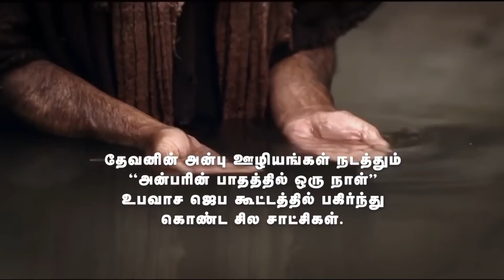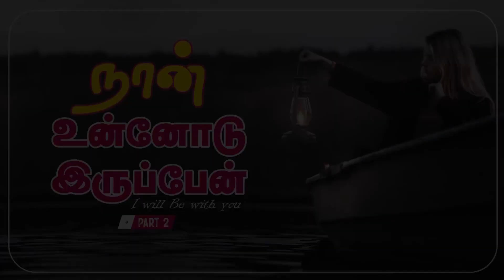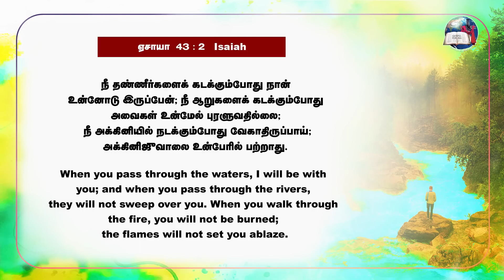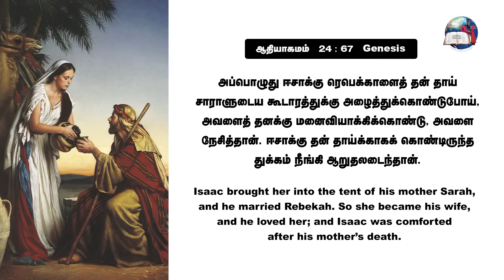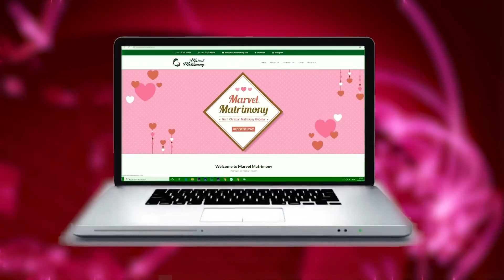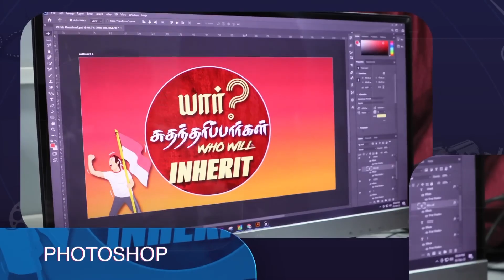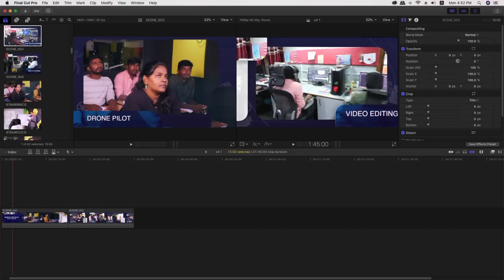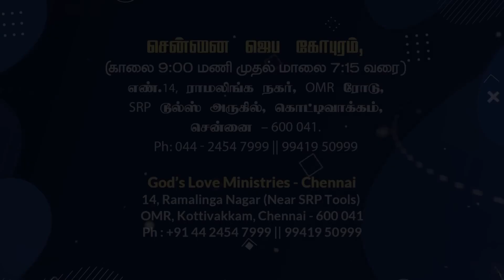I will be with you!!!நான் உன்னோடு இருப்பேன்!! Evg T Stephen